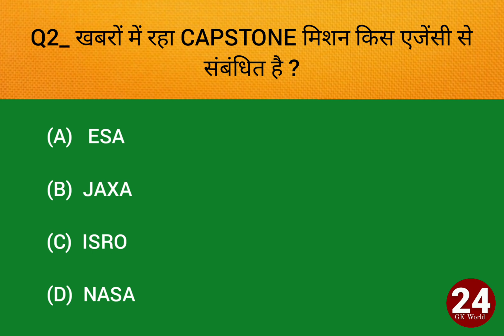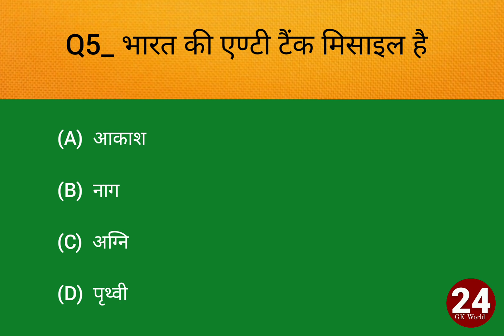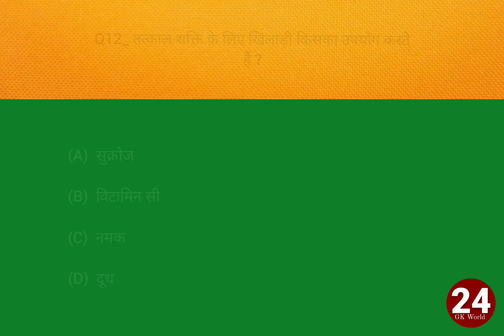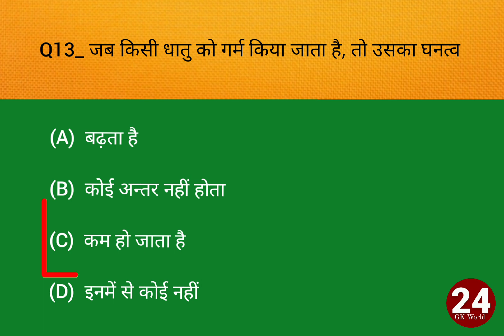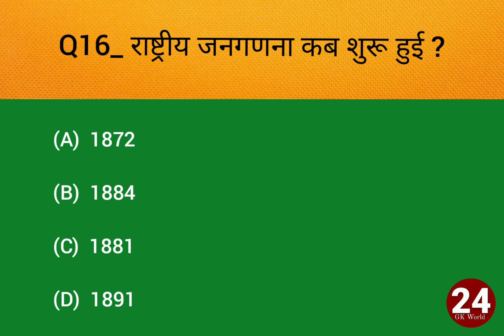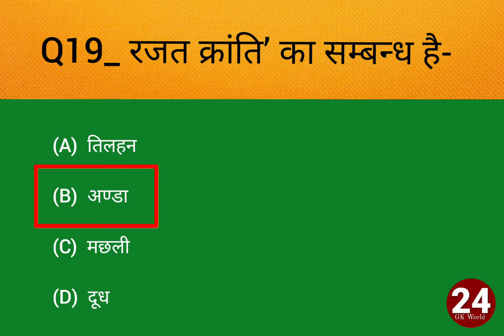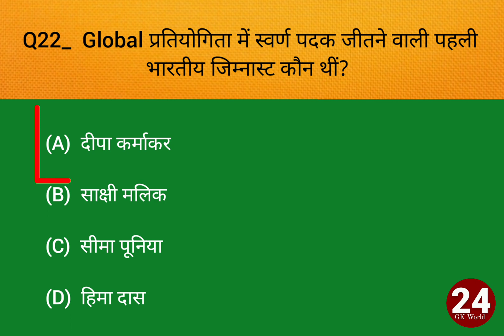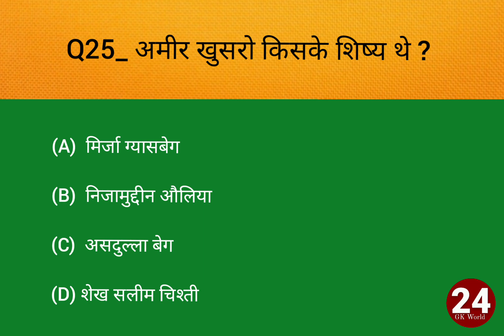SSC GD 2024 GK GS | 25 Most Important Questions | GK GS For SSC GD 2023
gk gs important questions 2024
gk gs important questions for SSC GD
SSC GD important questions current affairs